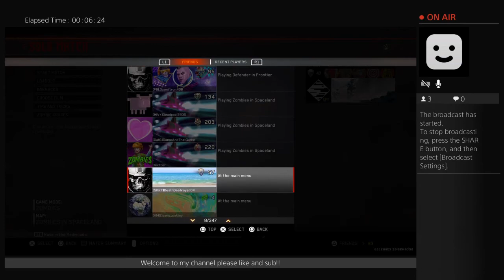Yeti EE Hunt (Confirmed by Lee Ross)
Just starting up my YouTube channel I hope you all enjoy.